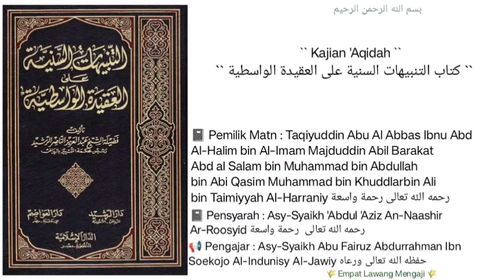Syarh 'Aqidah Al-Washitiyyah | 397 | Asy-Syaikh Abu Fairuz Al-Jawiy حفظه الله تعالى